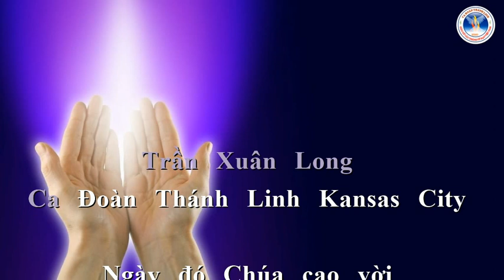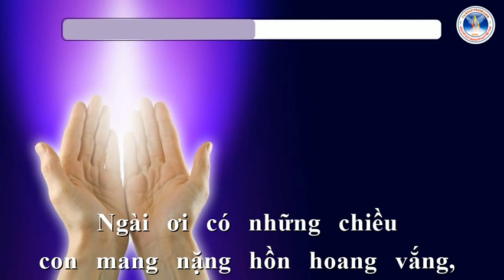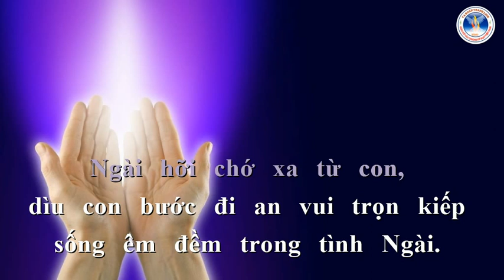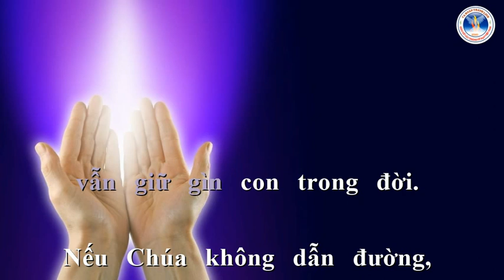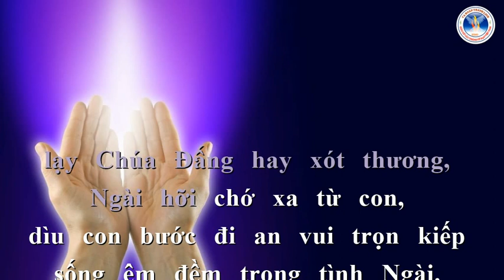TÌNH NGÀI 2 | Trần Xuân Long | Ca Đoàn Thánh Linh Kansas City.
TÌNH NGÀI 2
Trần Xuân Long
Ca Đoàn Thánh Linh Kansas City